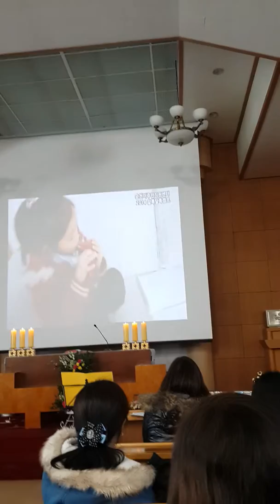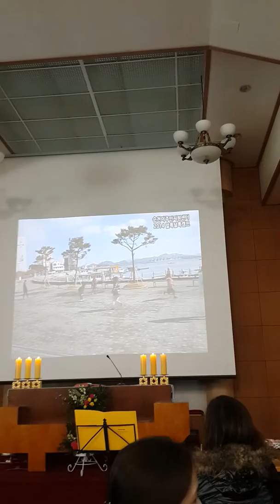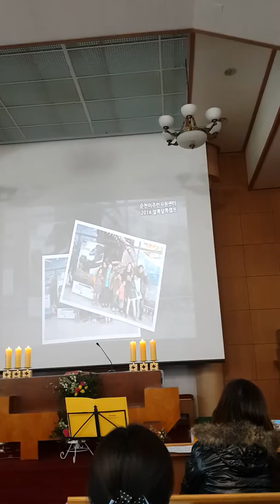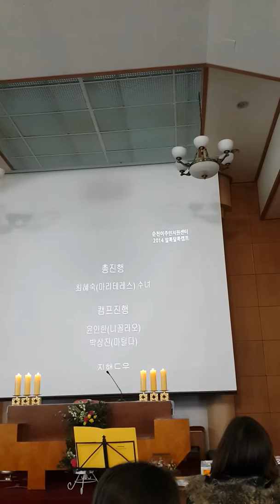Alruk talruk kids